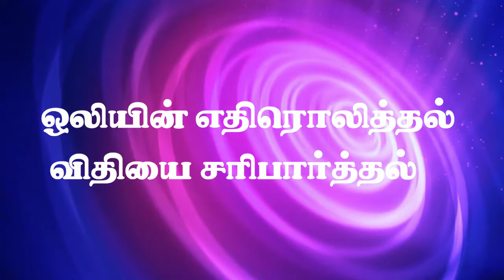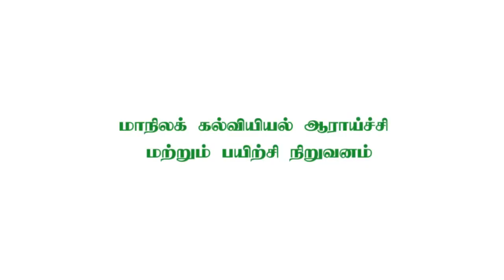Physics 9th science practical - Sound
Physics 9th science -  sound practical
Sound reflection - travels in straight line - angle of reflection and angle of incident - practicals of sound using available material's in classroom. sound always travels in straight line just like light and obey the lose of light except sound need a medium to travel